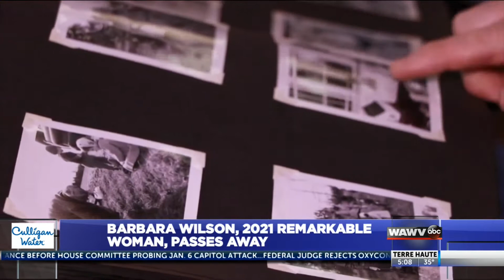Barbara Wilson, WTWO ’21 Remarkable Woman, passes away